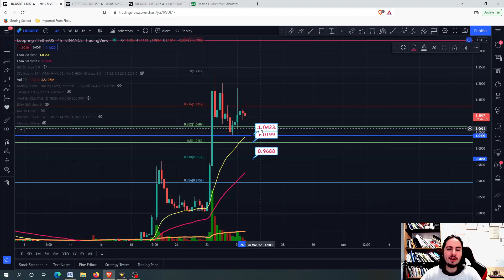LOOPRING Price Prediction 2022 | Targets | LRC Technical Analysis! LRC Price Prediction! LRC Coin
In this video I will provide technical analysis and price prediction for LOOPRING(LRC) in USDT(2022). LRC will prob go down especially if BTC gets rejected right now. Now we need to check out if we will go further down or not!. If you are a new investor in this coin then I think you should be patient for just few days and of course check the major resistance/support levels. But it is always your choice and of course you always should do your own research.

💰💰 JOIN PREMIUM

-TIMESTAMPS-
0:00 - Intro
0:06 - LRC/USDT Technical Analysis
1:06 - LRC/BTC Price Targets, BTC chart
2:46 - LRC/USDT Price Targets